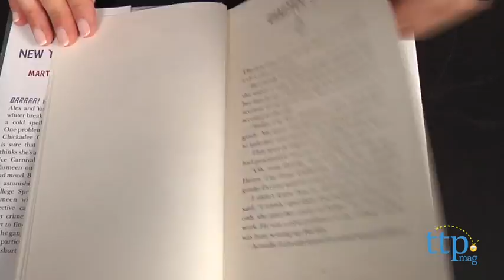Who Stole New Year's Eve? published by Holiday House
For the full review, where it's in stock, and how much it costs,

The Chickadee Court Mystery series stars a group of 12-year-old sleuths from the same neighborhood. In this installment, the town's annual winter carnival is in jeopardy because someone stole 37 ice sculptures that are to be displayed. Alex and his friends, including a new girl named Eve, must come together to solve the mystery and restore the holiday celebration.